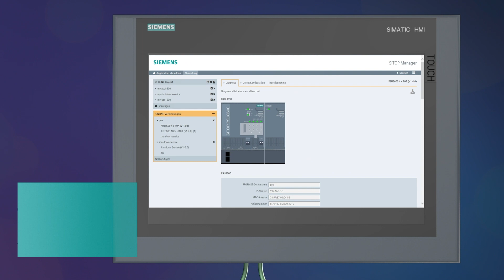Pergunte à sua fonte de alimentação SITOP PSU8600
Instalações complexas exigem alta eficiência, flexibilidade e confiabilidade de seus componentes. A nova fonte de alimentação SITOP PSU8600 atende a todos esses requisitos, graças à sua funcionalidade única, capacidade de diagnóstico, integração completa com o TIA e redes de comunicação abertas.